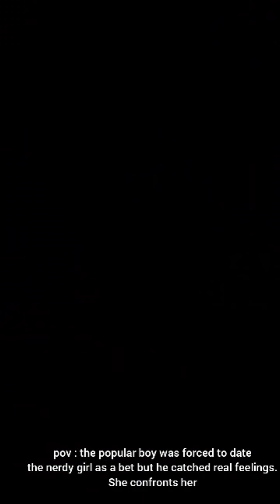TIKTOK - boys pov 💫*full screen*💫